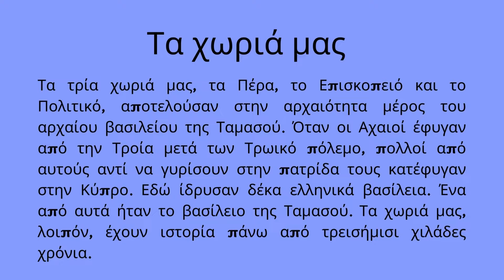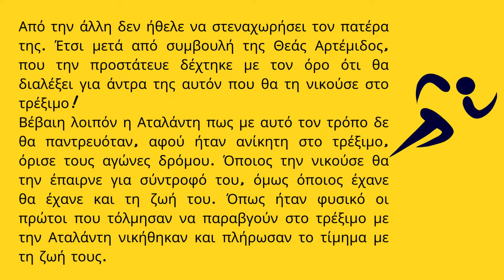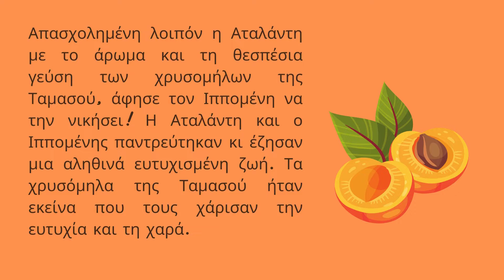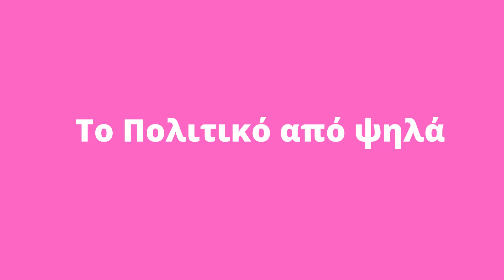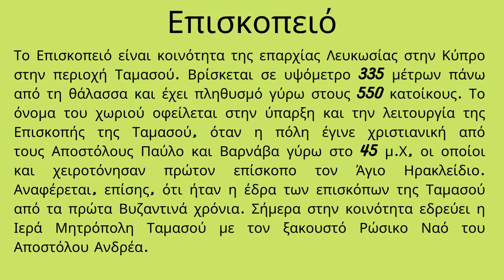H Ταμασός μας (Οδυσσέας 2022)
Συνεργατική εργασία από τα παιδιά του τμήματος Στ'2 στα πλαίσια του εκπαιδευτικού προγράμματος "Οδυσσέας 2022" του Πανεπιστημίου Κρήτης.
Χρησιμοποιήθηκαν βίντεο του μαθητή Κωνσταντίνου Ι. Τομασίδη (Στ'1), φωτογραφίες της Sara Zanardelli και έργα του εικαστικού Κυριάκου Λύρα.